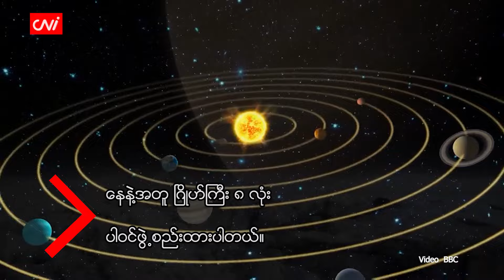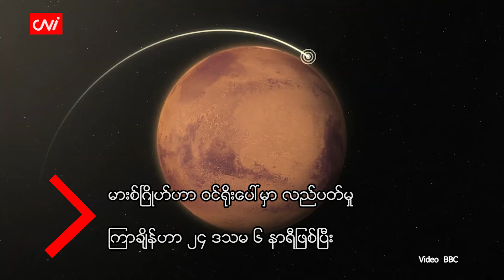အင်္ဂါဂြိုဟ်(Mars Facts)အကြောင်း သိကောင်းစရာ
CNI Knowledge

၂၀၂၄ ခုနှစ်၊ စက်တင်ဘာ ၁၁

Solar System လို့ခေါ်တဲ့ ကျနော်တို့ရဲ့ နေအဖွဲ့အစည်းမှာ နေနဲ့အတူ ဂြိုဟ်ကြီး ၈ လုံး ပါဝင်ဖွဲ့စည်းထားပါတယ်။

အရင်က နေအဖွဲ့အစည်းမှာ ဂြိုဟ်ကြီး ၉ လုံးရှိတယ်လို့ သတ်မှတ်ခဲ့ကြပေမယ့် ၂၀၀၆ ခုနှစ်မှာ ပလူတို (Pluto) ဂြိုဟ်ကို ဂြိုဟ်သိမ်ဂြိုဟ်မွှားအဖြစ်သာ သတ်မှတ်ပြီး ဂြိုဟ်ကြီး ၈ လုံးအဖြစ် ပြောင်းလဲသတ်မှတ်ခဲ့ပါတယ်။

အဲဒီဂြိုဟ်ကြီး ၈ လုံးကို နေနဲ့ အနီးဆုံးဂြိုဟ်ကစပြီး အစဉ်လိုက် ဖော်ပြရမယ်ဆိုရင်တော့ မာကျူရီ၊ ဗီးနပ်စ်၊ ကမ္ဘာ၊ မားစ်၊ ဂျူပီတာ၊ စေတန်၊ ယူရေးနပ်စ်နဲ့ နပ်ပကျွန်းဂြိုဟ်တို့ ဖြစ်ပါတယ်။  (Mercury, Venus, Earth, Mars, Jupiter, Saturn, Uranus and Neptune)

Source: NASA